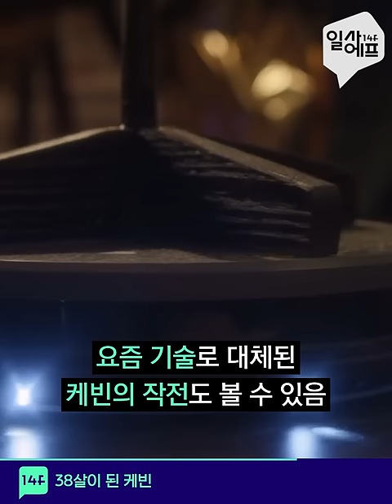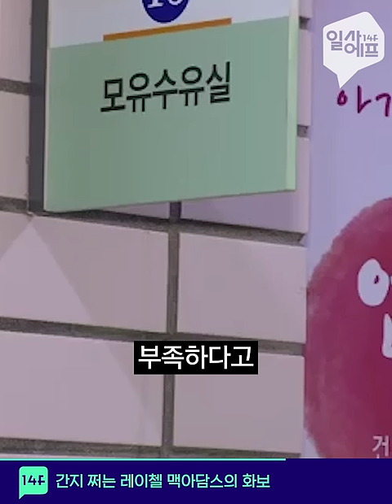결국 고래 더 먹으려고 고래사냥 확대한다는 일본 / 14F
고래고기 못잃어 🐳😢 포경 확대한다는 일본